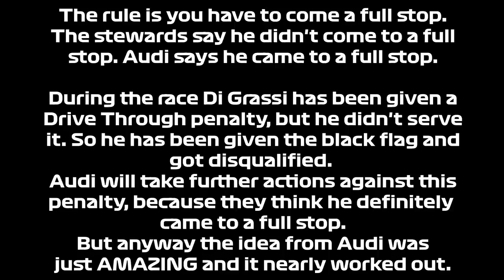Audi's 1 MILLION IQ MOVE!! From P8 to P1 Behind The Safety Car???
THANKS TO MY CHANNEL MEMBERS:
Formula 1 Driver: Pandexon, Gamer.APK\EXE

Formula 2 Driver: Robert, Alex Kopp, KledcitoCL, Ddet

Formula 3 Driver: F1 oskar, Ricey, Ferenc, IFM_kajus